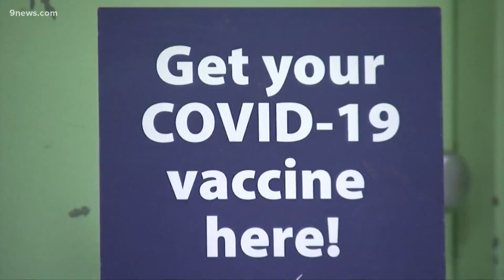Moderna update could mean COVID vaccines for youngest children by summer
Moderna said in the coming weeks it would ask regulators in the U.S. and Europe to authorize two small-dose shots for youngsters under 6.

9NEWS (KUSA) is located in Denver, Colorado.